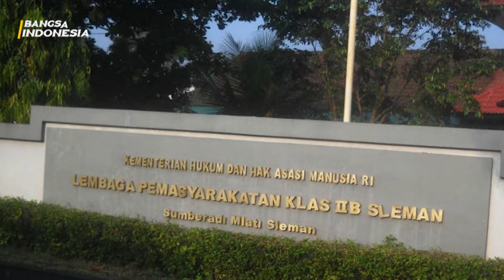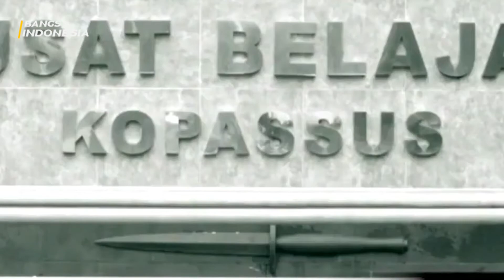SERDA UCOK! KISAH YANG SEBENARNYA TERJADI DI LAPAS CEBONGAN, SAAT KOPASSUS MEMBERANTAS PREMANISME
Serda ucok beserta 12 rekannya anggota kopassus yang lain sempat menjadi perbincangan hangat di kalangan masyarakat pada tahun 2013 silam
Hal ini dikarenakan dia terlibat penyerangan di lembaga pemasyarakatan di cebongan sleman jogjakarta

Silahkan Dibaca Di bawah ini.
 Mohon diamati videonya secara terperinci, barulah anda berkomentar, jangan sampai anda terlewatkan momen-momen terbaik dalam video tersebut